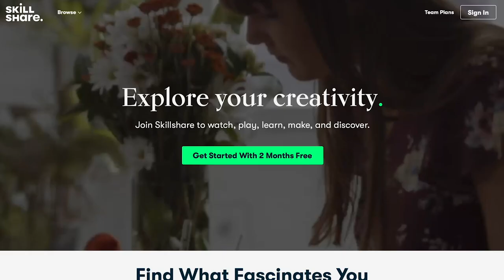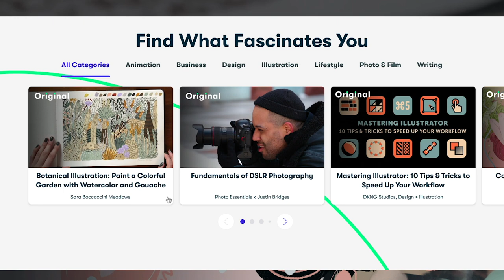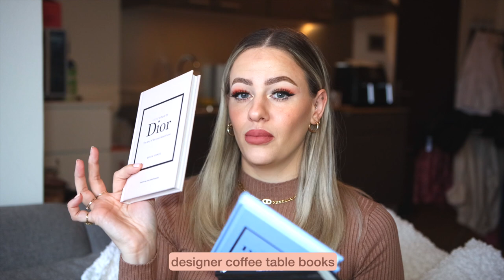Gift Guide 2022 for women (affordable to high end gifts)